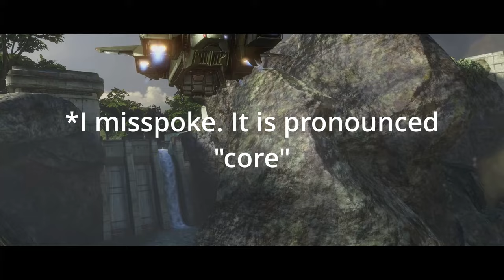Is Halo 3 a Worthy Conclusion? A Story Analysis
There was never more riding on the conclusion of a game than Halo 3. Halo Combat Evolved modernized first-person shooters on consoles, causing an entire generation of players to fall in love with its world and lore. Halo 2 evolved the storytelling of the franchise.

However, Halo 2 also ended the series on an infamous cliffhanger. It’s a brilliantly told story, but one that felt abrupt in its conclusion.

Halo 3 needed to finish the story that Halo 2 started. If Halo 3 failed to deliver, it would not only make Halo 3 an unsatisfying game, but it would retroactively make Halo 2 a worse game.

So, today I’m going to take a look back at the story of Halo 3 and see if it ended the series on the high note it deserved. Join me in this retrospective analysis of Halo 3.

Check out the third novel in the Northfield Saga, along with my other content, via my link tree:

Chapter breaks:
0:00 Intro
1:43 Halo 2 Story Recap
3:43 Main Story Part 1
22:53 Main Story Part 2
46:35 Conclusion